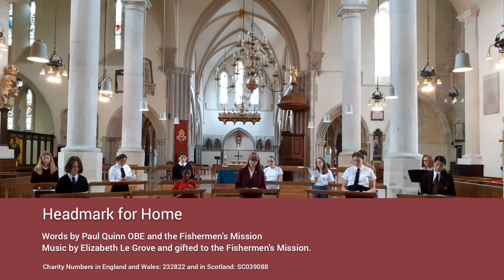Portsmouth Cathedral Headmark for Home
Portsmouth Cathedral Choir sing this beautiful rendition of the hymn 'Headmark for Home' especially written for the Mission's 140th year in service to fishermen and their families.

Established in 1881, the Fishermen's Mission has aided fishermen around the UK for 140 years, from the north sea fishing boom in the 1800's, to the modern challenges and still dangerous conditions out in the ocean today.

Words by Paul Quinn OBE and the Fishermen's Mission/ Music by Elizabeth Le Grove and gifted to the Fishermen's Mission.